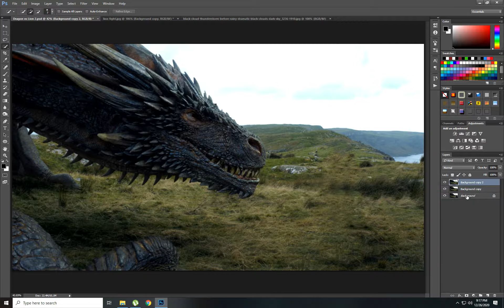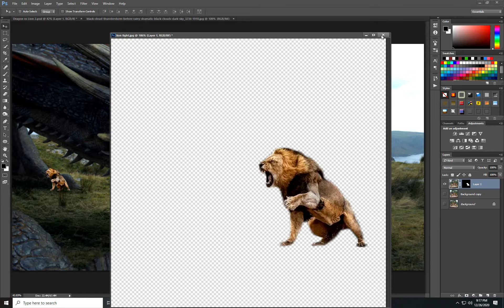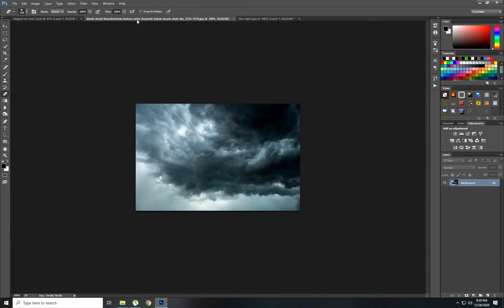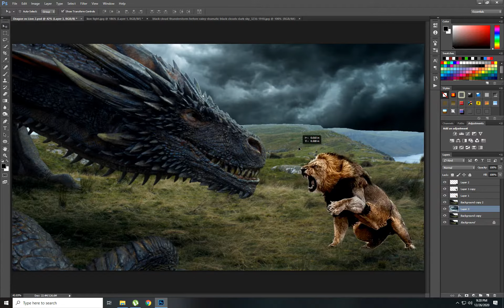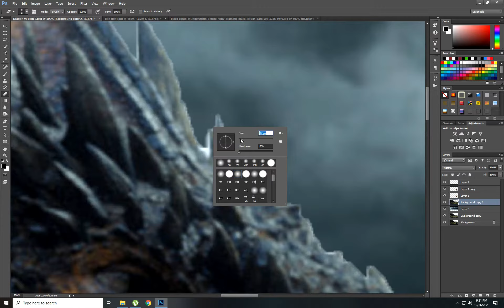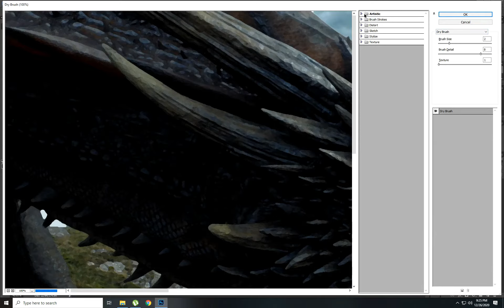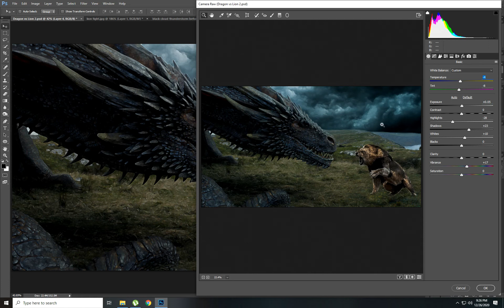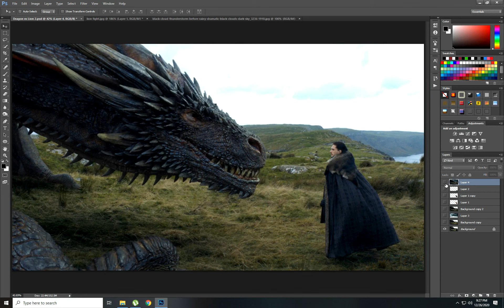Dragon vs Lion Manipulation Simple Photoshop Tutorial